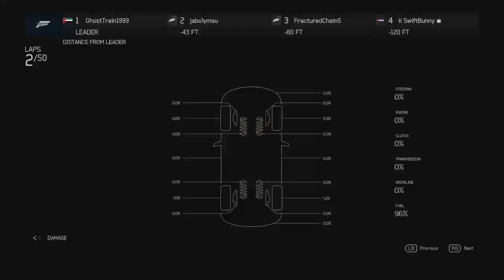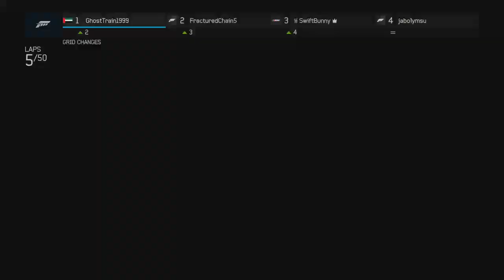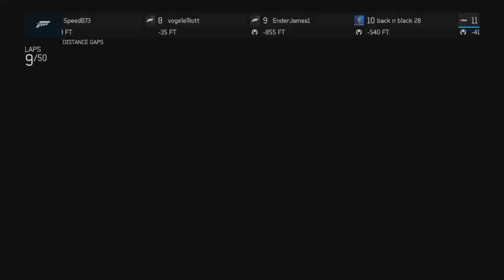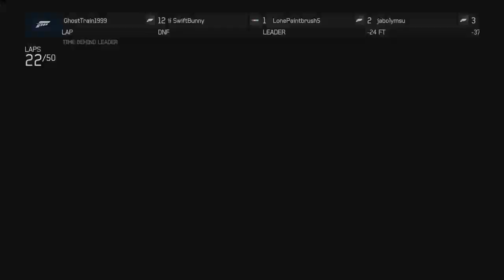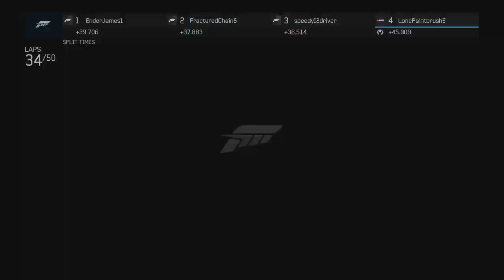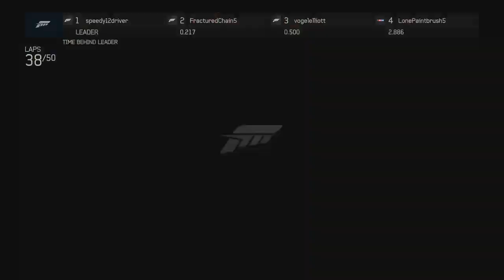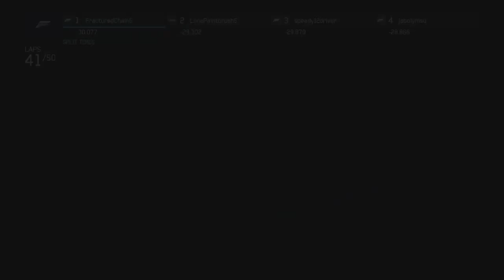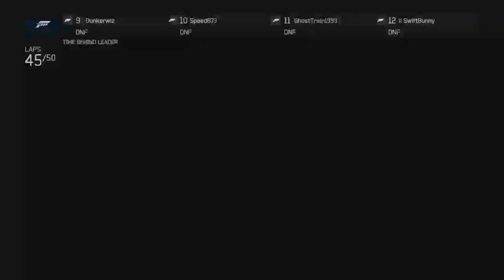KMR Series 5 Paintbrush Paints Daytona 500 Final Stage